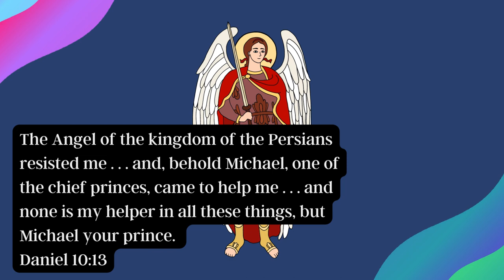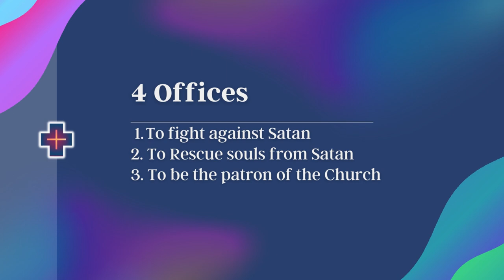Who is Saint Michael the Archangel?